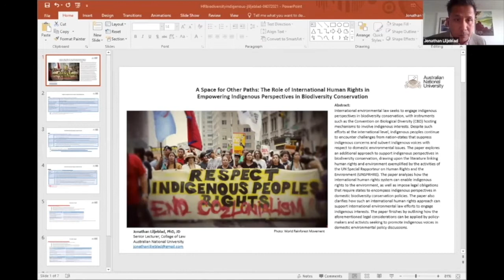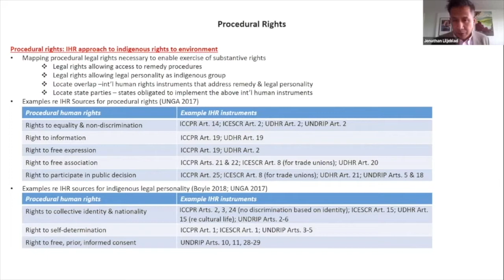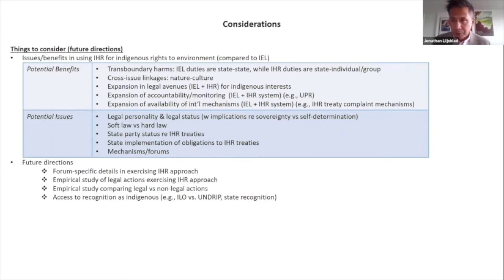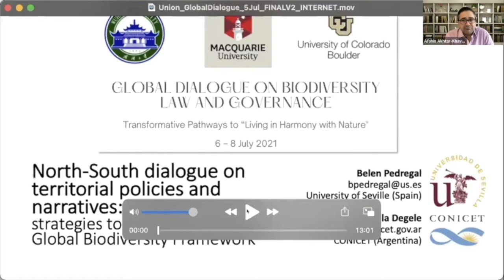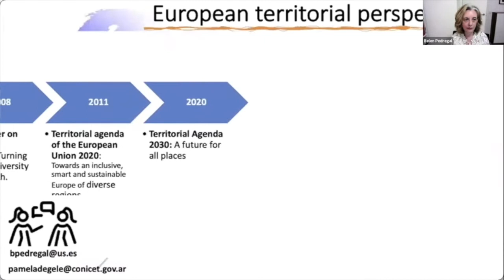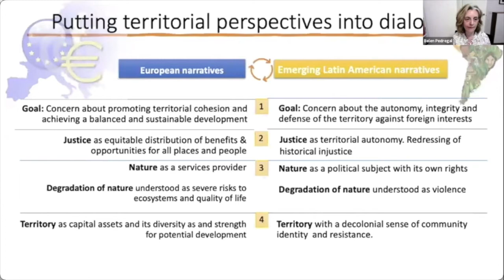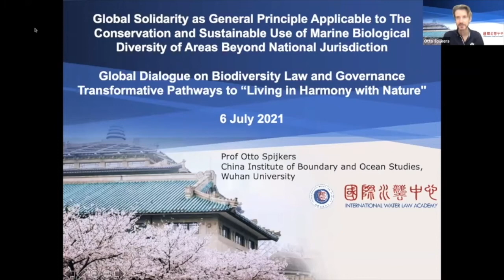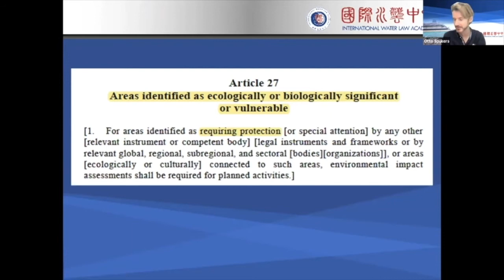Global Dialogue: Indigenous Stewardship and Decolonial Approaches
Global Dialogue on Biodiversity Law and Governance: Indigenous Stewardship and Decolonial Approaches